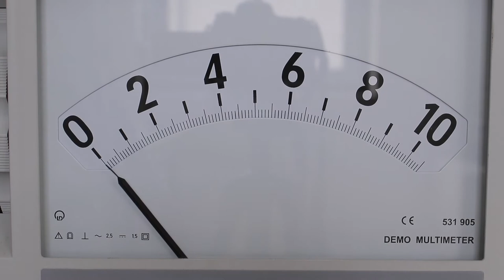Messung der Spannung einer Glühlampe - Demoexperiment